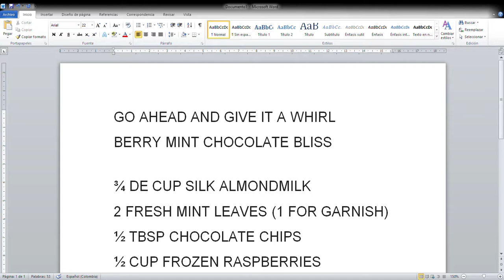como utilizar en una buena receta la leche de almendras 2018-almond milk recipe